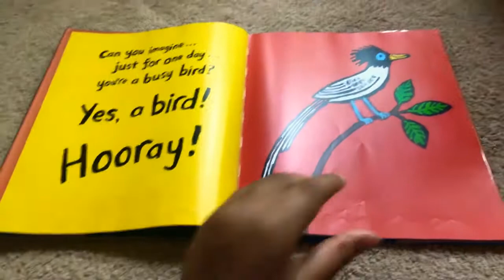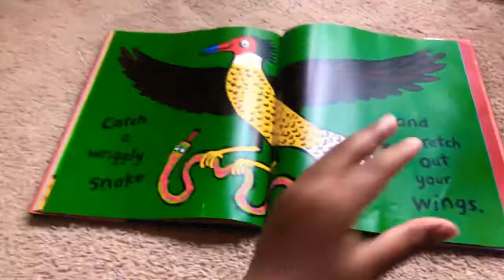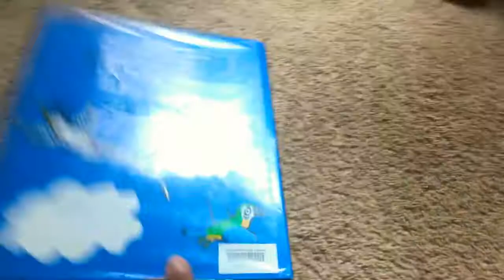Hooray for birds! / By Lucy Cousins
Fly up high, fly down low with these birds! Join this funny adventure about why we should say, "Hooray for birds!"